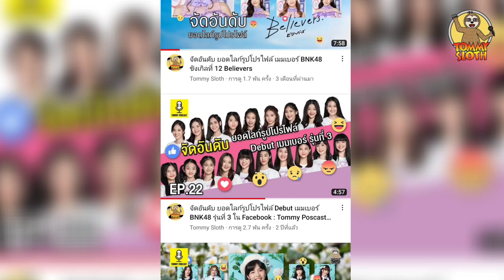จัดอันดับ ยอดไลก์รูปโปรไฟล์ เมมเบอร์ CGM48 ซิงเกิลที่ 5 2565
คลิปนี้เก็บข้อมูลในวันที่ 25 ธันวาคม 2565 และคลิปนี้ได้เก็บข้อมูลยอดไลก์ภายใน 24 ชั่วโมงหลังจากที่เมมเบอร์แต่ละคนอัพรูปโปรไฟล์ครับ